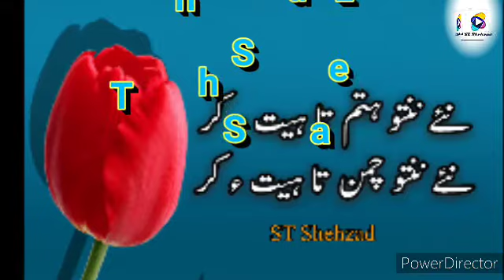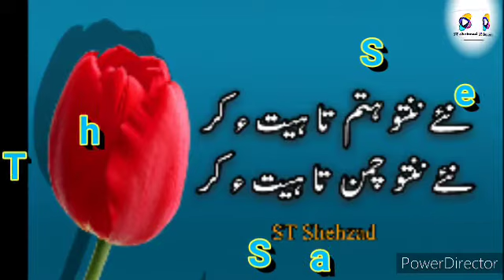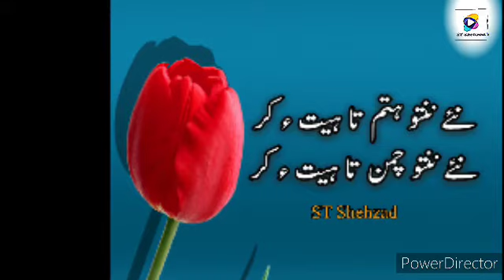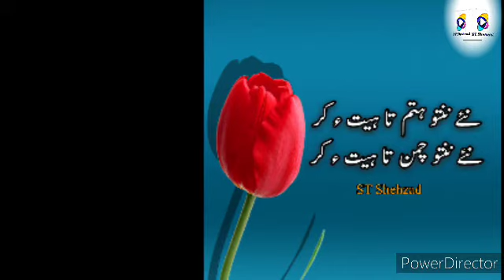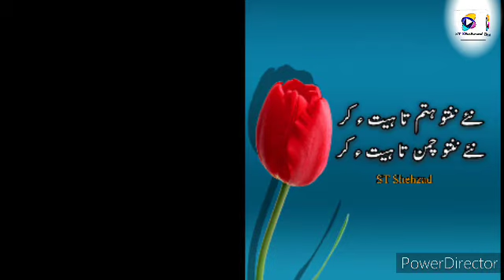Alim Masroor Most Emotional song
Best songs by ST Baluch